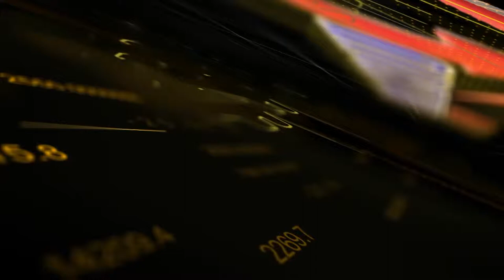QUICKLINENEWS|பொள்ளாச்சி பாலியல் விவகாரத்தில் அரசியலுக்கு அப்பாற்பட்டு செயல்பட வேண்டும்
பாமக கட்சியிலிருந்து விலகிய ராஜேஸ்வரி பிரியா தென் சென்னை தொகுதியில் போட்டியிடுகிறார் பொள்ளாச்சி பாலியல் விவகாரத்தில் அரசியலுக்கு அப்பாற்பட்டு செயல்பட வேண்டும் ராஜேஸ்வரி பிரியா வேண்டுகோள்